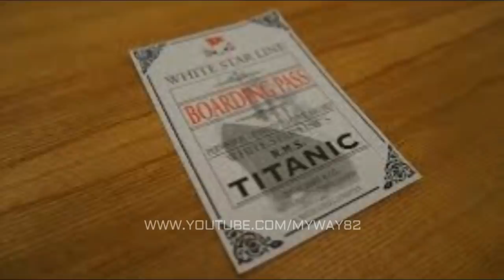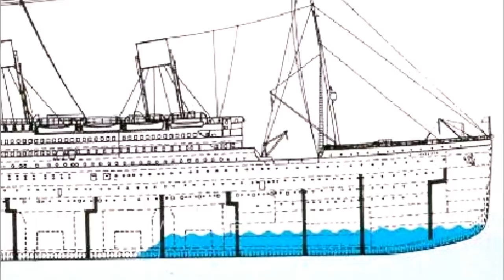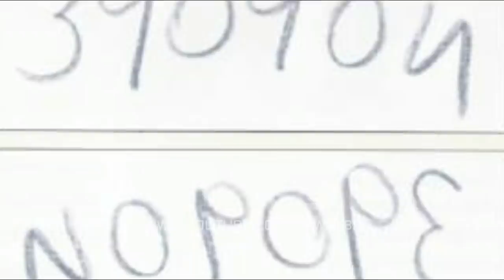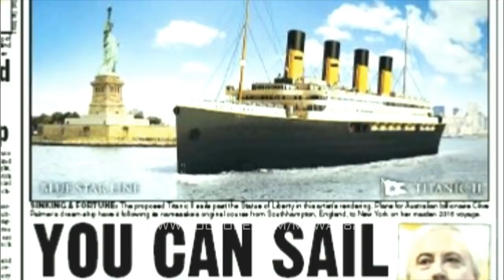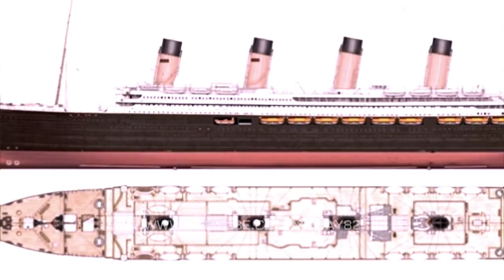টাইটানিকের কিছু অজানা রহস্য || Untold Truth Behind The Sinking of Titanic || Bengali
What was the real story behind the sinking of the Titanic?
Know more about TITANIC whatch this video .

MyWay.